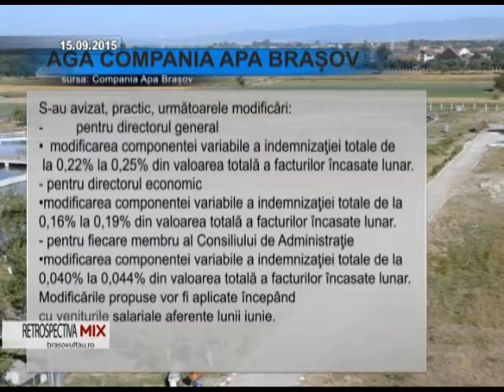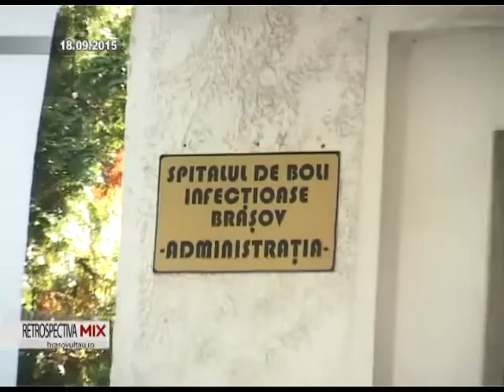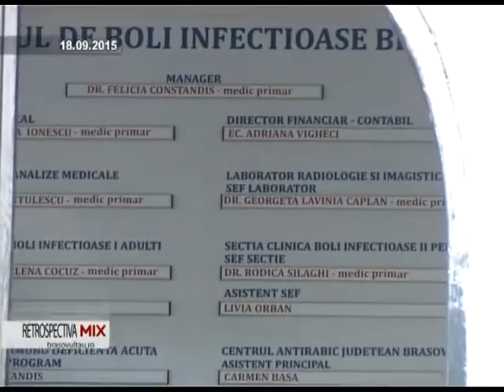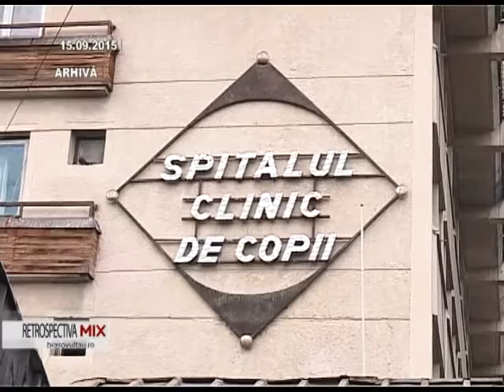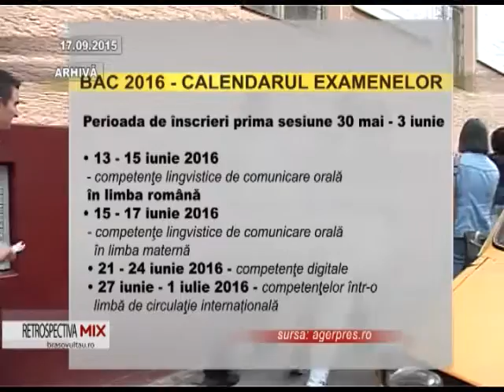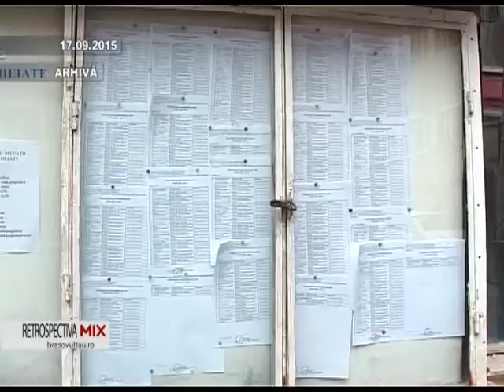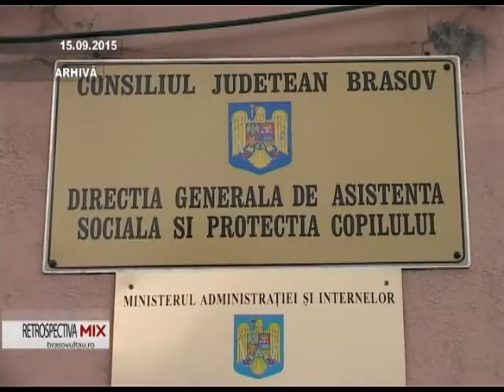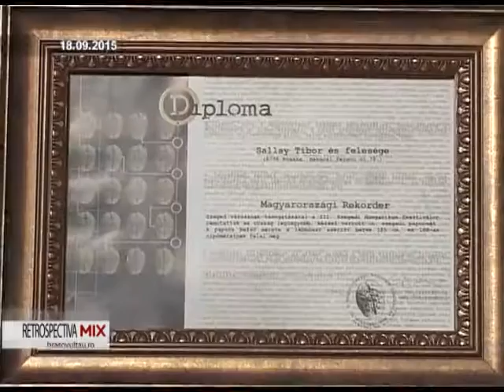Retrospectiva Saptamanii 19.09.2015